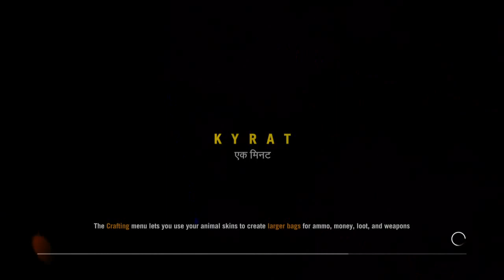Far Cry 4 Walkthrough Part 4